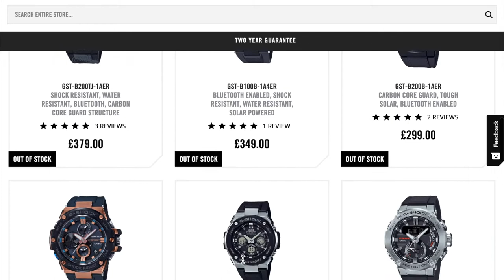G-Shock G-Steel GST-B100B-1A3ER Unboxing and Review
There's another addition to my collection to replace the MTG and this one is a bit of an eye-opener ...